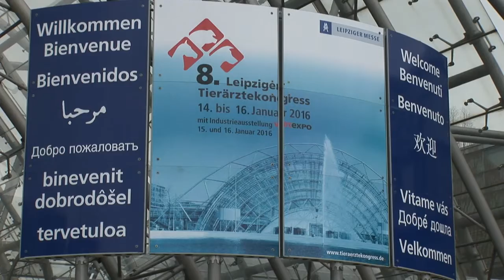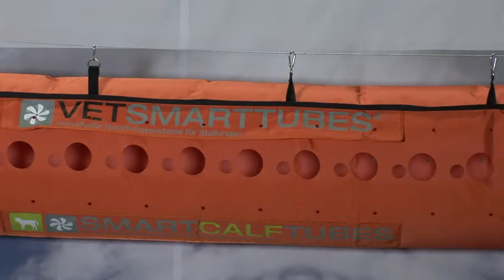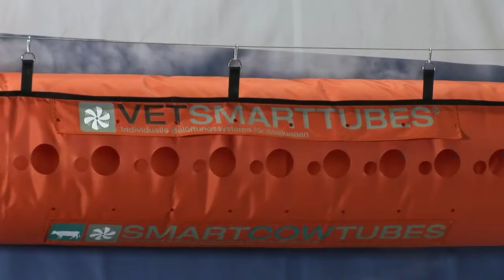Vetsmarttubes Messefilm Leipziger Tierärztekongress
Messefilm für die Vetsmarttubes GmbH (Graz, Österreich) von der Teilnahme am Leipziger Tierärztekongress am 15./16. Januar 2016.